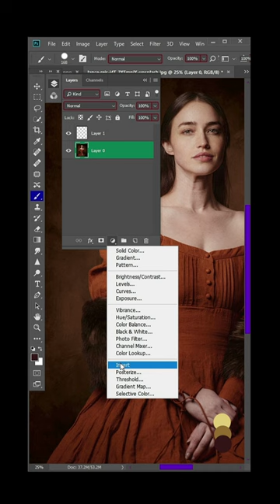Steal Artwork color to your image in photoshop tutorial 2023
▶ Pictures :
▣ Unsplash